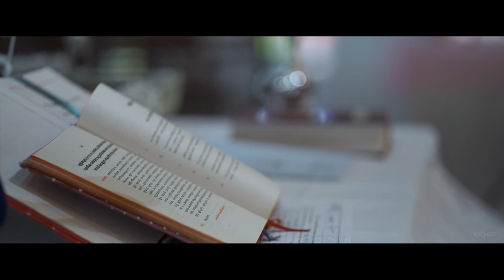Cibin & Elizabeth - Wedding Highlights | YKNOT Weddings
kerala christian wedding
yknot weddings
kerala indian wedding
wedding photography kerala
kerala wedding highlights
latest wedding highlights 2021
kerala wedding 2021